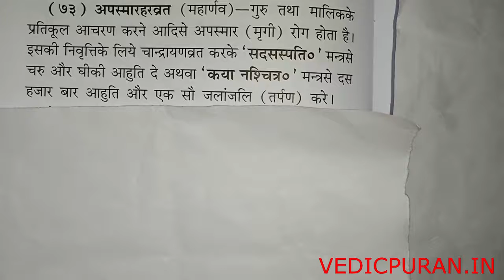APSAMAR HAR VRAT अपस्मार हर व्रत